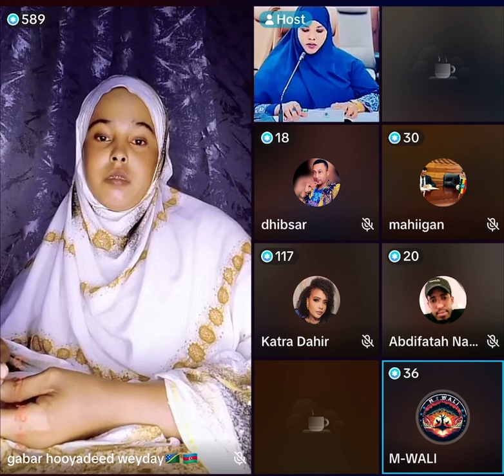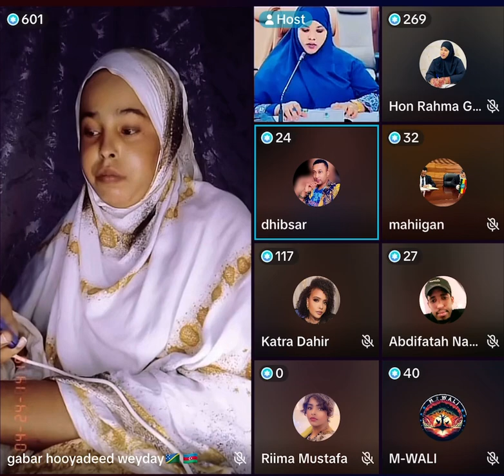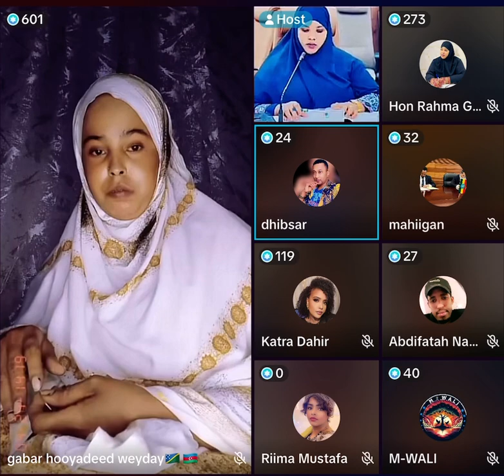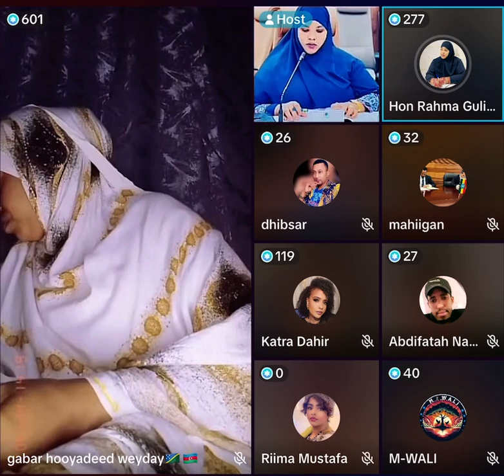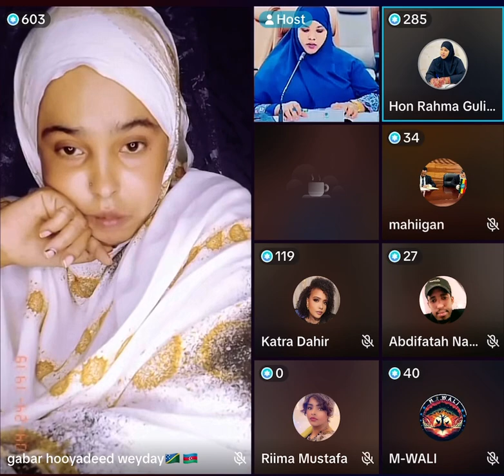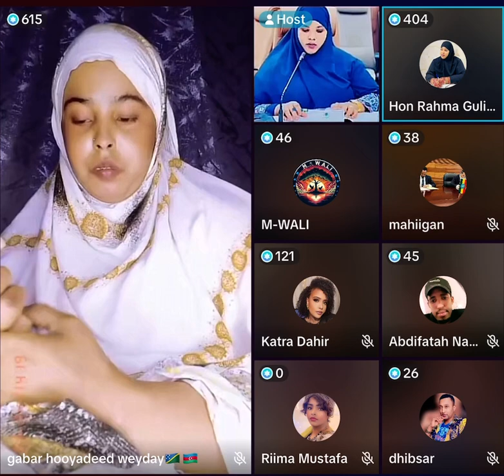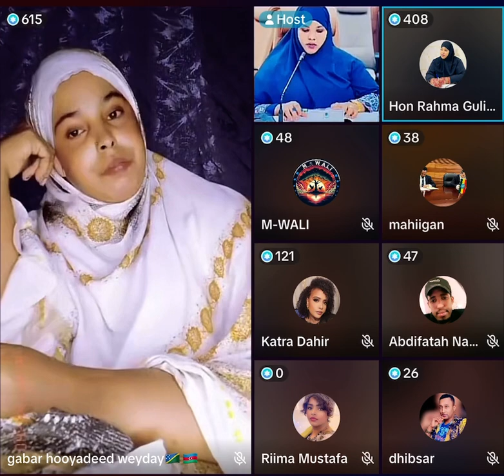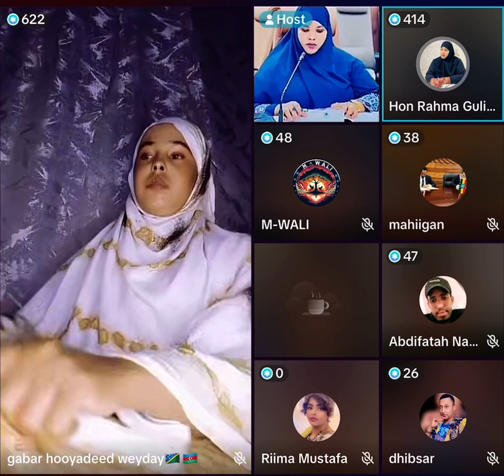Gabadha Hooyadeed Raadineysa Oo Caawo Aarko Duulla Kafarxiyay 4k$ Siiyay & Wasiirada Rahma Part 2